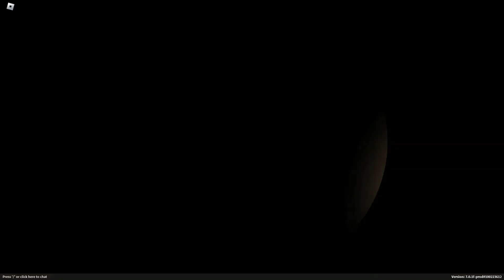Reconnected [Sec-1]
Section 1 of Reconnected - Be careful who you trust
Second half releasing soon ...

whiff 1  - 0:50
whiff 2 - 1:42
whiff 3 - 2:16
whiff 4 - 3:08
Its not over yet 3:46
SVD slides 4:44